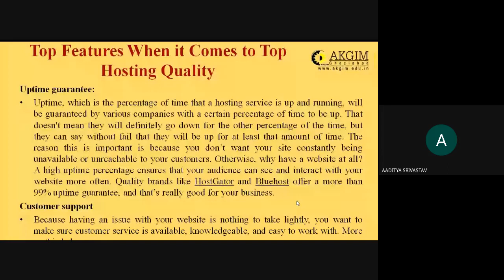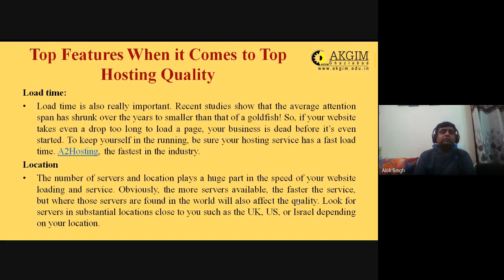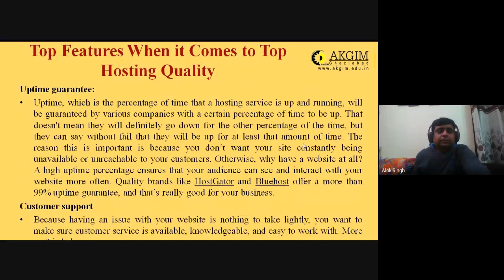Unit 5- Lecture 9- Top Features When it Comes to Top Hosting Quality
Key References/ Further Readings
1. E-Commerce| Thirteenth Edition | By Pearson
 by Kenneth C. Laudon (Author), Carol Guercio Traver (Author)